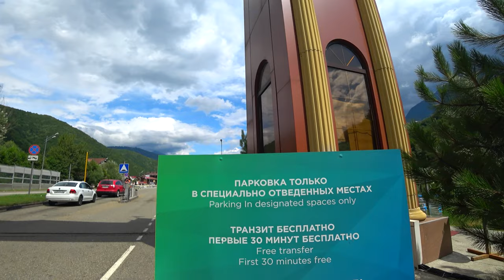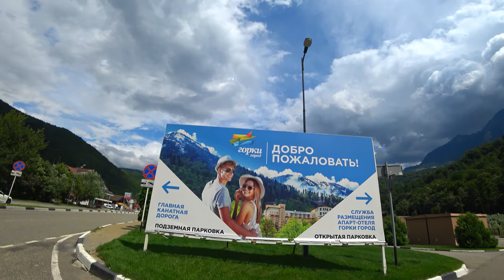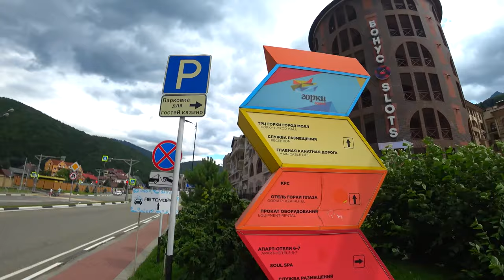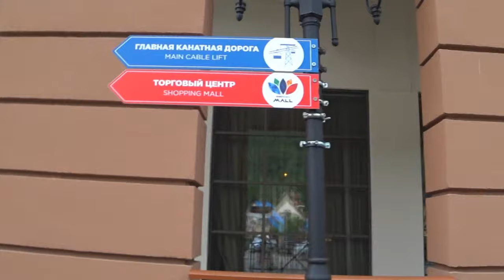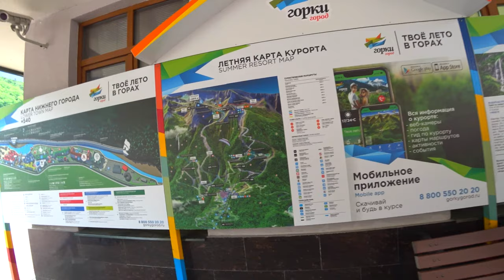Нижний Горки Город обзор 2019 Красная поляна Сочи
Сняли обзор на курорт НИЖНИЙ ГОРКИ ГОРОД, который находится в Эстосадке.

«Нижний город» +540 м
На высоте +540м над уровнем моря расположены пятизвездочный отель "Сочи Марриотт Красная Поляна", четырехзвездочная гостиница "Кортъярд Марриотт Сочи Красная Поляна" и "Апартаменты Горки Город 540" с общим номерным фондом 2000 номеров.

Здесь же находятся торговая галерея, многофункциональный развлекательный центр (в прошлом олимпийский медиа-центр), спортивные комплексы, ярмарка, магазины, аквапарк и детские площадки, школа сервиса и медицинский центр.

Вдоль курорта тянется горная река Мзымта: ее набережная с зонами для отдыха и широкие пешеходные зоны идеально подходят для прогулок отдыхающих.

На высоте +540м берет свое начало наша канатная дорога. Эту часть города можно назвать активной и демократичной.